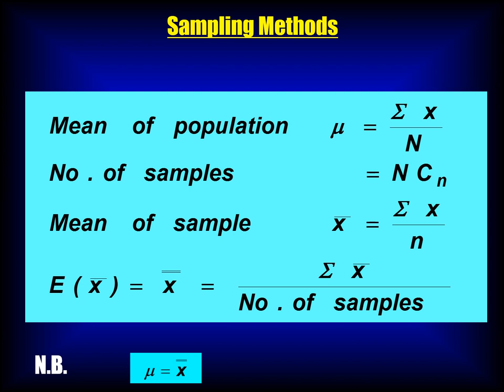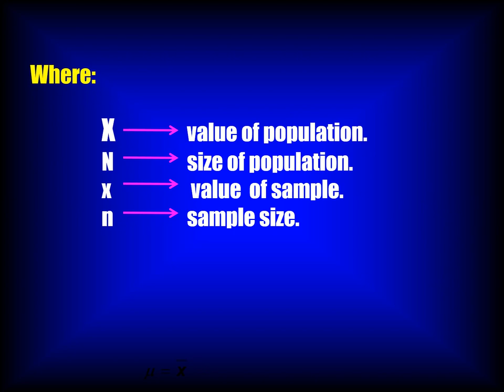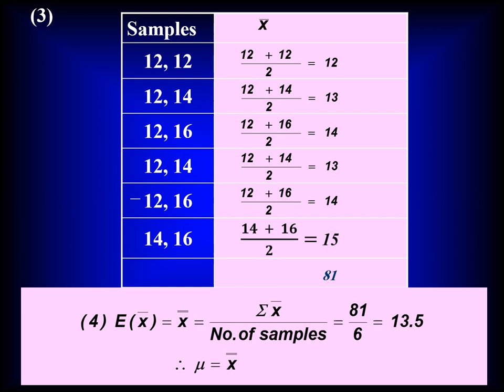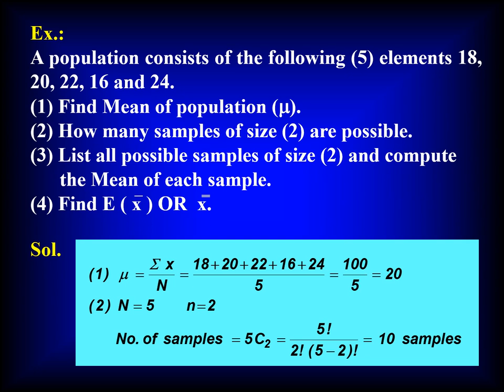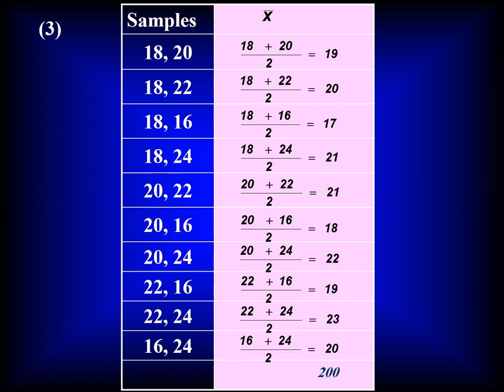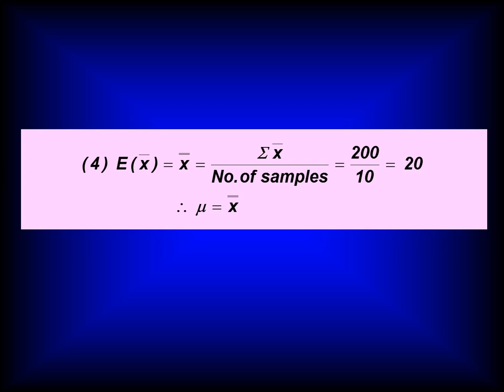الفصل 1 المستوي 1 & 2- إستخدام أساليب الإحصاء في مجال المحاسبة - د/ ممدوح عبد العليم موافى - 05